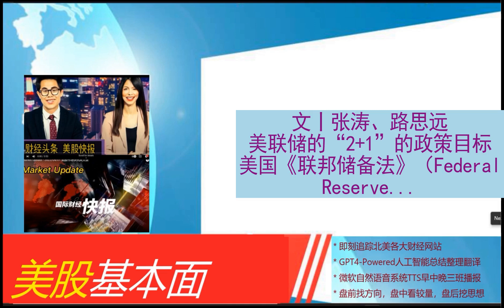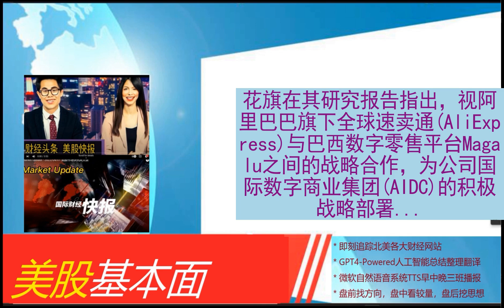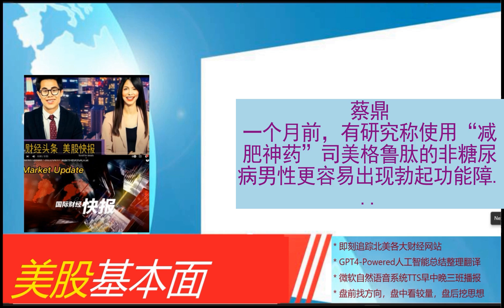美股基本面 - 2024_06_26 * 晨报 * 图解｜最受对冲基金欢迎的美股TOP15。“拜特对决”首辩在即！16位诺奖得主警告：特朗普政策将加剧通胀。理想汽车盘前涨超1% 上周销量达1.17万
图解｜最受对冲基金欢迎的美股TOP15
“拜特对决”首辩在即！16位诺奖得主警告：特朗普政策将加剧通胀
理想汽车盘前涨超1% 上周销量达1.17万辆 稳居“新势力”品牌首位
新东方盘前涨2% 获机构看好
网易盘前涨超3% 旗下《泰亚史诗》新增移动端+机构看好暑假新游上线表现
AI大模型的应用商店要来了？OpenAI之后，苹果被曝正与Meta等数家公司洽谈入驻“苹果智能”
联邦快递盘前涨逾13%，年度利润指引超预期
美联储观察：政策侧重转向“通胀与失业曲线”的双斜率
Rivian盘前暴涨超42% 宣布与大众成立合资企业开发“下一代”电动汽车和软件
Visa、万事达300亿美元和解协议遭美法官驳回
拟投资50亿美元！大众将与Rivian成立合资公司，预计今年四季度完成交割
比尔·盖茨再谈AI、核电、美国大选与气候变化
德国7月消费者信心意外下滑 经济复苏之路崎岖不平
澳洲联储加息在即？通胀数据飙升引发市场紧张！
法国政局动荡冲击法债市场 海外投资者持有比例惹担忧
花旗：阿里全球速卖通与巴西Magalu合作为正面策略性举措 维持“买入”评级
戴比尔斯今年第五个销售周期原钻销售额同比下降31%
海通国际：看好网易暑假新游上线表现及长期领先游戏研发实力
大众汽车股价下跌，此前与Rivian达成50亿美元投资协议
麦格理与日元空头唱反调 预计日元有望升至120
金价回调带来机会？美银、花旗齐唱多：3000美元见！
麦格理逆势唱多日元：若美联储大举降息，日元有望升至120！
野村交易与投行业务负责人获有史以来最高薪酬，是CEO三倍多
垃圾债成重要融资选项! 法国企业赶在大选前大举发债
欧洲央行管委雷恩：2024年降息两次预期合理 利率或探底2.25%
熊市要来了？嘉信理财发出预警 美股走势与上一轮崩盘前“惊人地相似”
澳门酒类零售商Epsium EnterpriseIPO定价5-7美元/股 拟筹资600万美元
德国7月消费者信心料将下滑，结束连续四个月上升趋势
特斯拉Cybertruck召回事件透露交付数据 月产量远不及目标
又一款减肥药传利空！研究称诺和诺德老款减肥药Saxenda或致骨密度下降，去年在全球市场卖了100多亿元